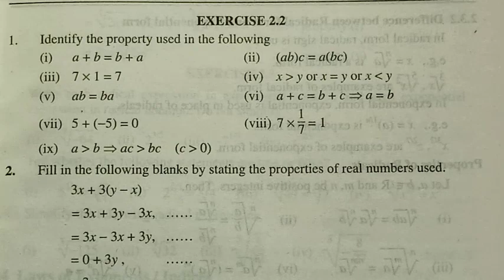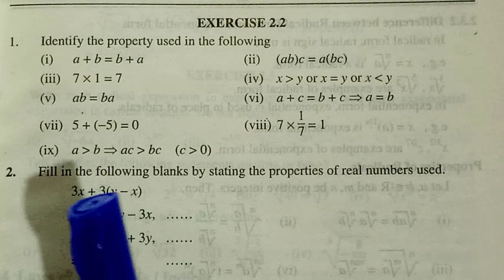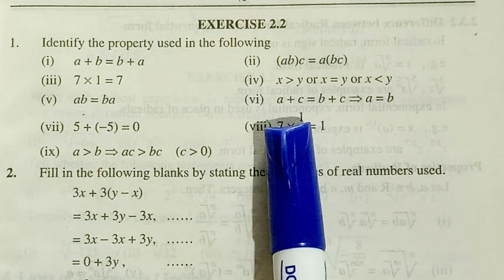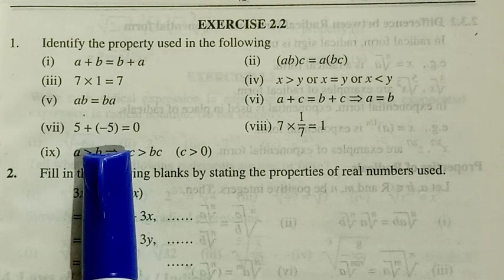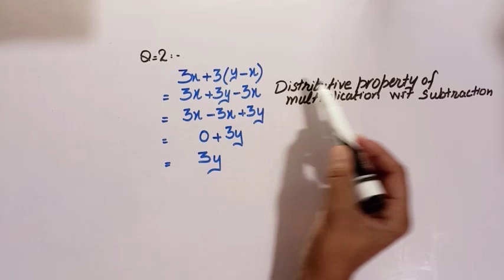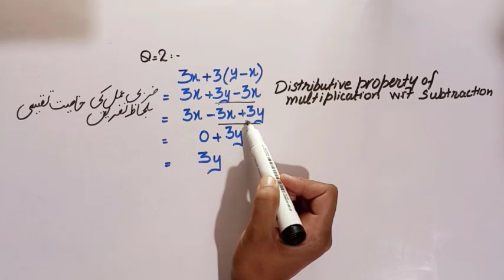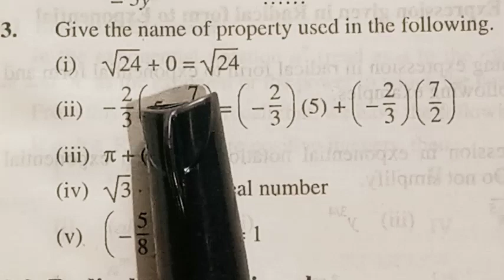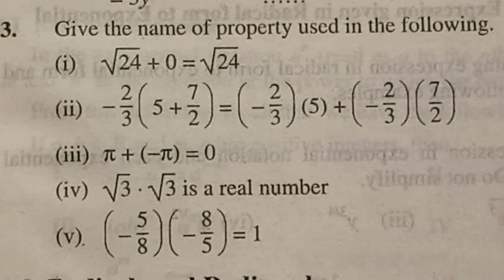Exercise 2.2 Class 9